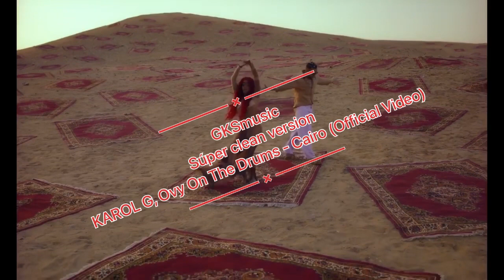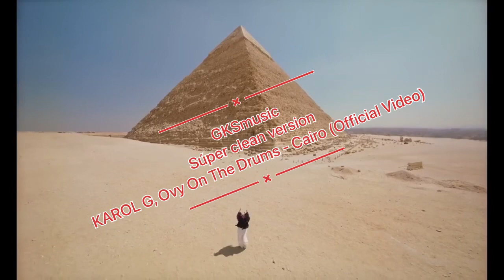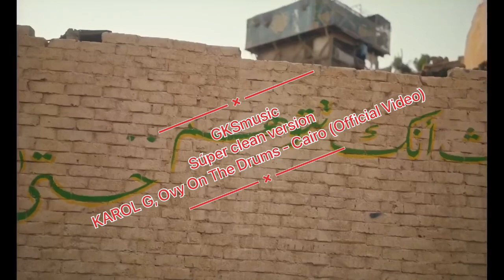KAROL G, Ovy On The Drums - Cairo (Official Video) super clean version